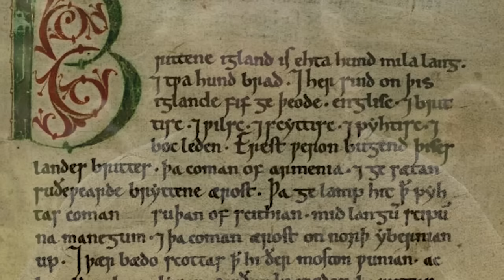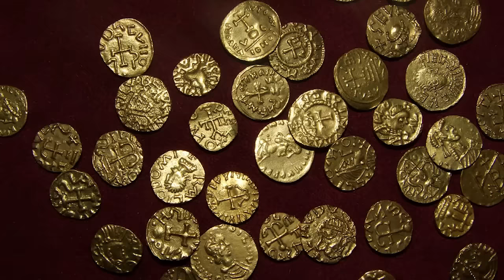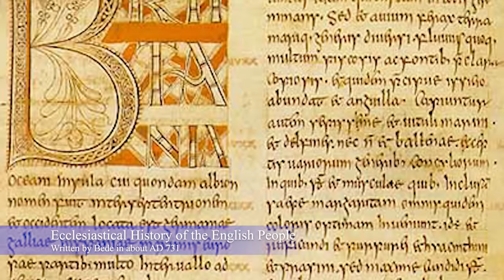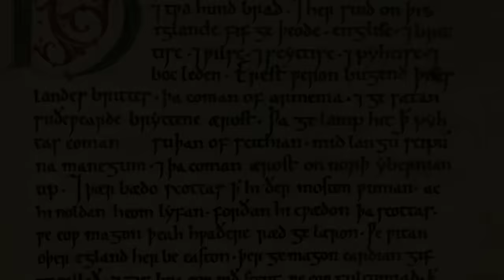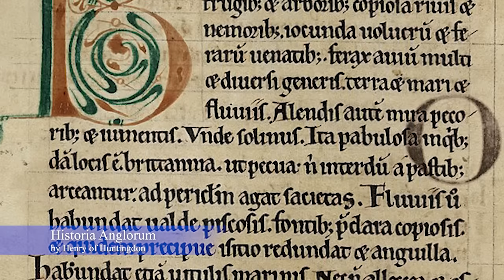Who Wore the Sutton Hoo Helmet?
The Sutton Hoo Helmet, who wore it? What are the myths behind the beautiful inscriptions on it? And who are the largely forgotten people who lived during the time it was worn?

Chapters:
00:00 The Unearthing of the Sutton Hoo Helmet
03:39 The Dancing Warrior Inscription
06:08 The Rider and fallen warrior Inscription
08:15 Further Symbolism of the Helmet
09:27 King Rædwald of East Anglia
16:51 Conclusion

Track : Myths and Legends (Collection)
Composer: Noonsol
Watch:

 • Medieval Fantasy Music Collection 1 |...

No Copyright Epic Cinematic Background Music For Documentary Videos 🎵 - 'Movie' by Aylex